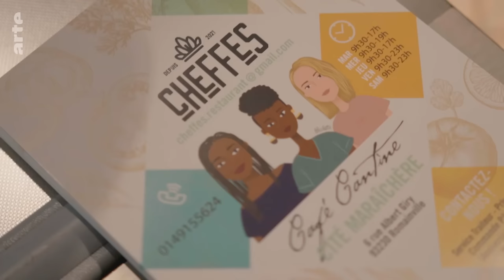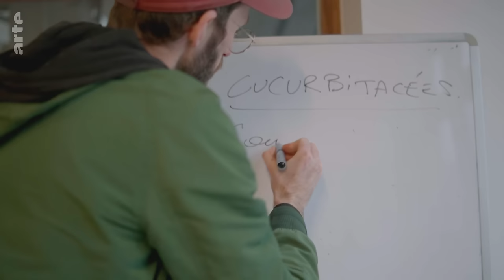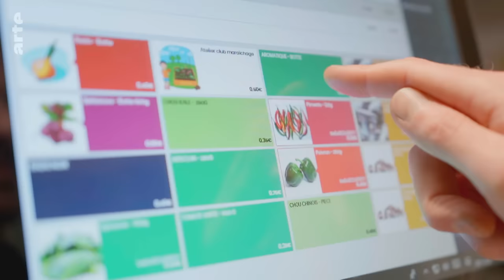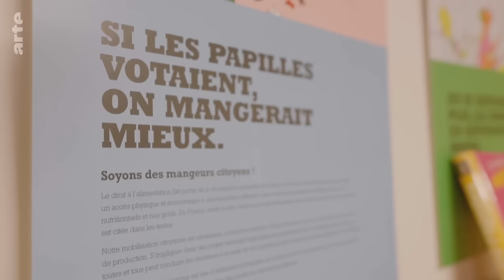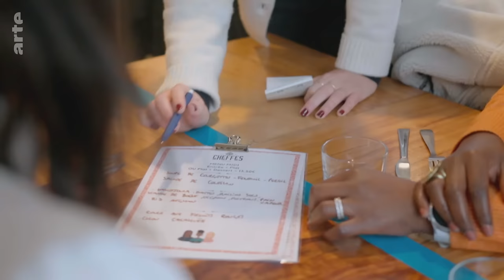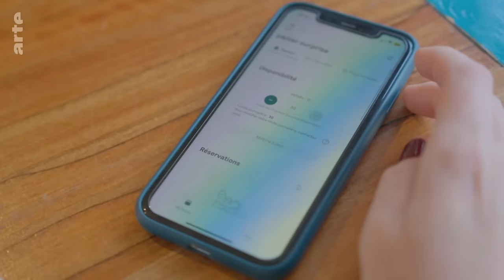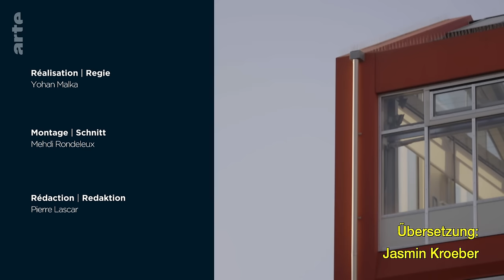Experiment Stadtfarm | ARTE Re:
Der Pariser Vorort Romainville wagt ein ökologisches und ökonomisches Experiment: In einem sechsstöckigen Gebäude mit Glasfassade entstand eine vertikale Stadtfarm. Etienne nutzt jeden Quadratmeter des Hochhauses zum Anbau verschiedener Gemüsesorten, ganz ohne Chemie. Der Verkaufspreis in der Markthalle der Stadtfarm ist nach dem Einkommen der Einwohner*innen gestaffelt.

Ein sechsstöckiges Glashochhaus sticht aus den Wohnblocks des Viertels Marcel Cachin in Romainville hervor. Es handelt sich um ein innovatives Projekt, das die Verwaltung des Pariser Vororts vor zwei Jahren startete: eine Stadtfarm. Sie verfolgt damit sowohl ökologische als auch ökonomische Ziele, denn ein Viertel der 30.0000 Einwohner der Kommune lebt unter der Armutsgrenze. In der Stadtfarm von Romainville wird Gemüse ganz ohne Pestizide angebaut. Den Einwohnern kommt es in den Schulkantinen der Stadt sowie in der Markthalle zugute – zu Preisen, die nach Einkommen gestaffelt sind. Auch ein für alle erschwingliches Restaurant verarbeitet die Produkte.
Etienne ist städtischer Angestellter und hat sich auf Urban Farming spezialisiert. Er kümmert sich um die 900 Quadratmeter große Anbaufläche des Hochhauses, verteilt auf die sechs Stockwerke und das Untergeschoss, wo Champignons, Chicoree, Salate und Kräuter wachsen. Etienne ist stolz auf seinen Beruf und teilt sein Fachwissen mit Menschen in beruflicher Wiedereingliederung. Im Erdgeschoss des Gebäudes befindet sich das Restaurant „Cheffes“ (dt. „Köchinnen“), das Hawa mit zwei Freundinnen eröffnet hat. Sie kochen schmackhafte Gerichte mit lokalen Zutaten und bieten unverkaufte Lebensmittel über eine App an. Im dritten Stock verwaltet Yuna das Budget der Stadtfarm, organisiert und koordiniert die Aktivitäten. Mit Diskussionsrunden und öffentlichen Veranstaltungen sensibilisiert sie die Bewohner des Viertels für Umweltschutz – einmal ließ sie sogar eine Schafherde mitten durch die Stadt ziehen. Immer mehr Einwohner nehmen an diesen Events teil.

Reportage (F 2024, 31 Min)